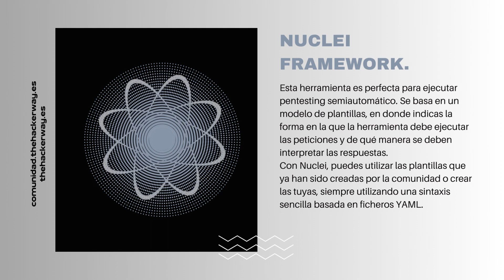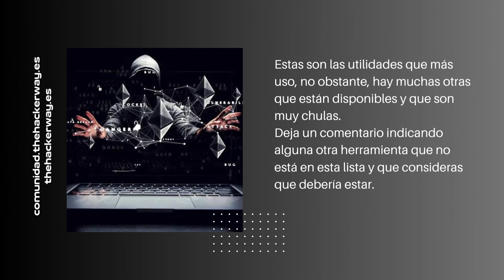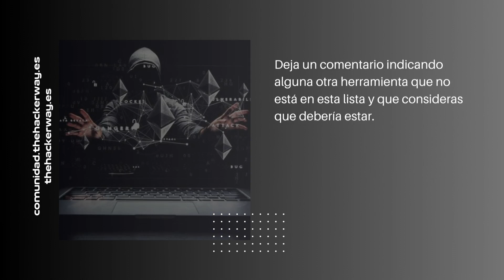Las mejores utilidades para Hacking web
Utilidades para pentesting web profesional. Aprende a usar las herramientas más potentes para descubrir vulnerabilidades en entornos web